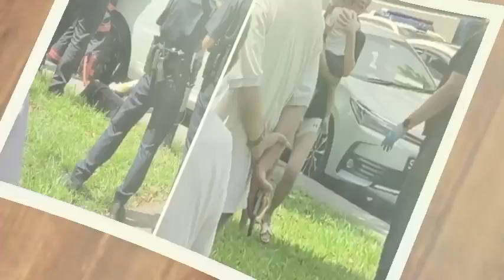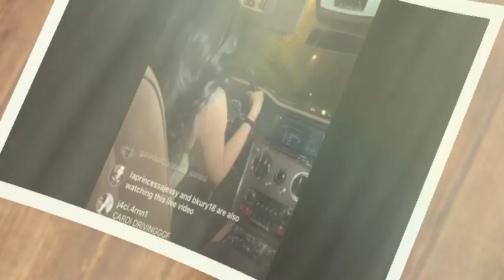Cardi B Drivers License Revoked As She Knocked Down A Child While Attempting To Drive On IG Live